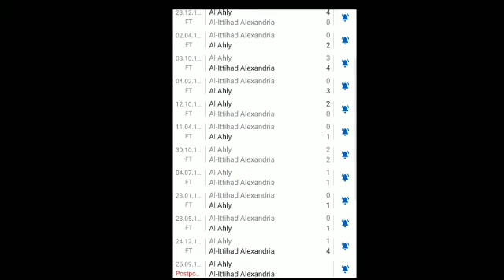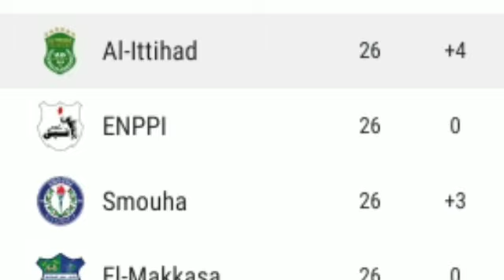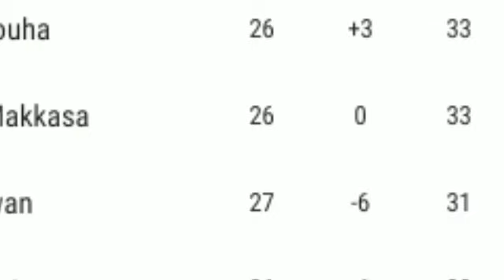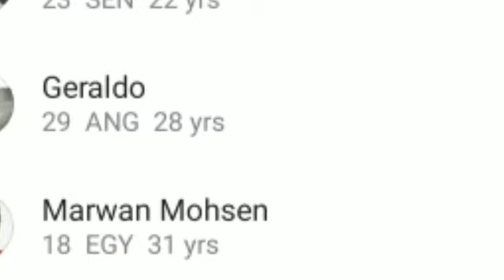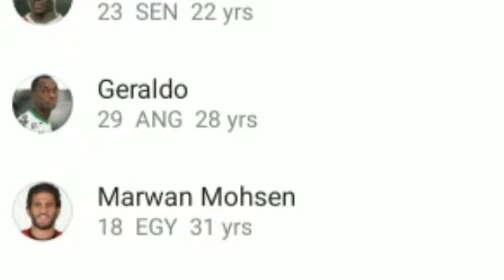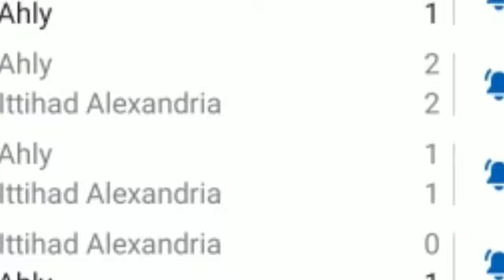Al Ittihad vs Al Ahly 0-0 All Goals الاتحاد ضد الاهلي💥⚽️⚽️💥14/09/20 Egypt league 19/20||Tex Review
Al Ittihad vs Al Ahly 0-2 All Goals الاتحاد ضد الاهلي💥⚽️⚽️💥14/09/20 Egypt league 19/20||Tex Review